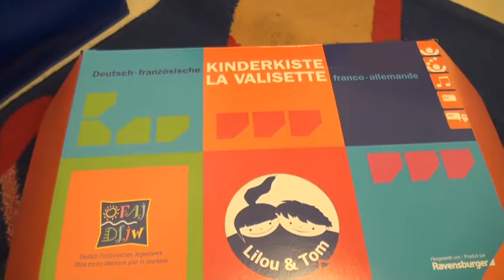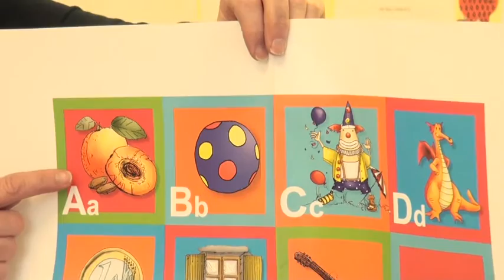Valisette franco-allemande // Deutsch-Französische Kinderkiste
Pour favoriser l'accès à la langue et à la culture de l'Allemagne dès le plus jeune âge, l'OFAJ a conçu la Valisette franco-allemande. A travers des images, des chansons, des exercices de motricité et des thèmes issus de la vie quotidienne des 3-6 ans, la Valisette s’intègre aux activités réalisées dans les écoles maternelles et les Kindergärten.
Schon den Jüngsten einen Zugang zur Sprache und Kultur Frankreichs ermöglichen möchte das DFJW mit der deutsch-französischen Kinderkiste. Mit deutschen und französischen Wimmelbildern, Liedern, einem Memory und anderen Spielen und Themen aus der Lebenswelt von 3-6 Jährigen bestückt, fügt sich die Kinderkiste gut in den Alltag von Kindergarten und école maternelle ein.